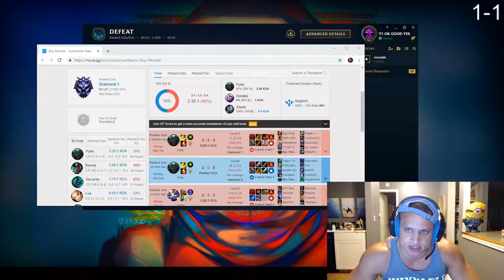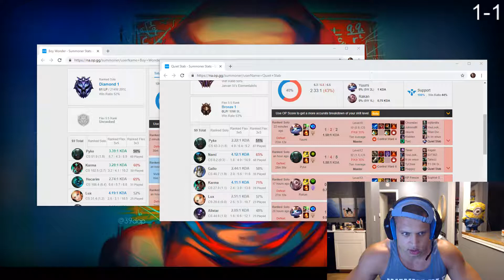Tyler1 as Tristana vs Caitlyn - s9 ADC Ranked Gameplay